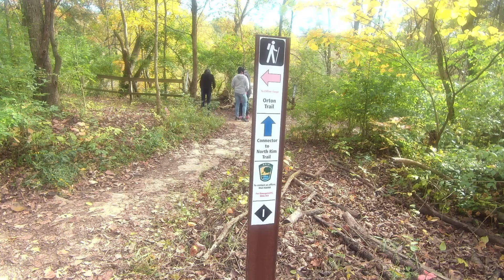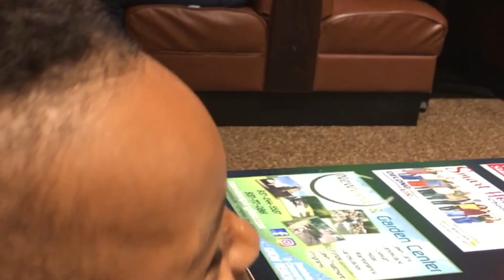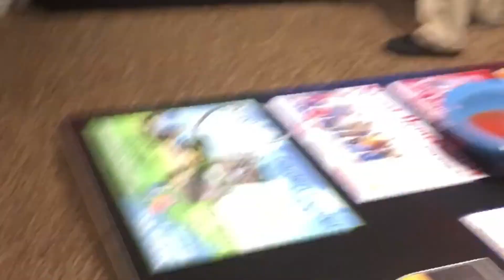The Ramey’s Adventures @ John Bryan State Park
John Bryan State Park